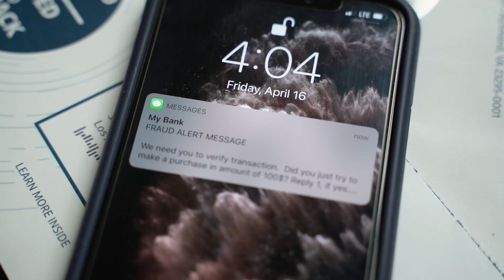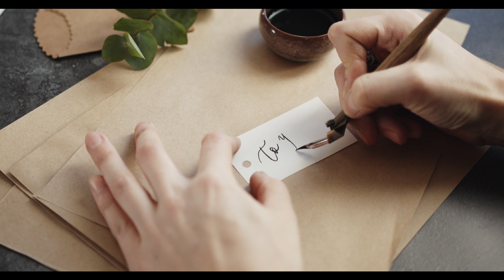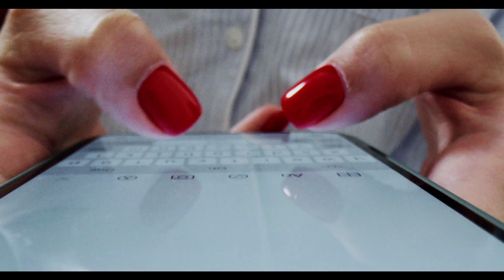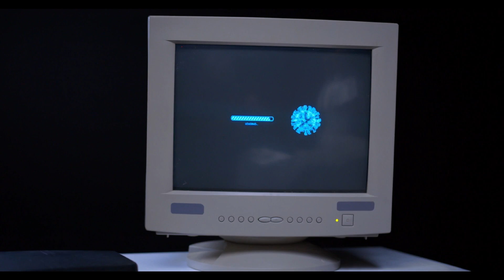how to work OTP | what is OTP | OTP full Information- by rakesh godara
otp kya hota hai
otp kaise kam karta hai
Online mobile otp kya hotah ia
otp se kais bache
mobile otp scam
otp scam alerts
otp ke fayde